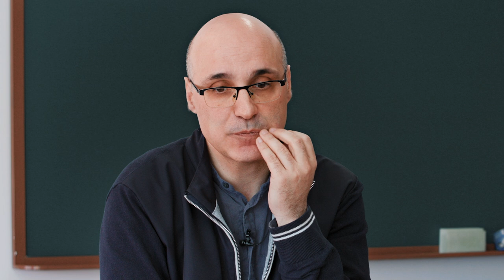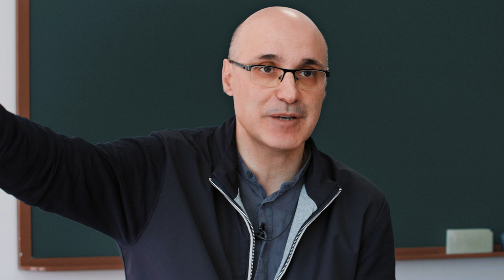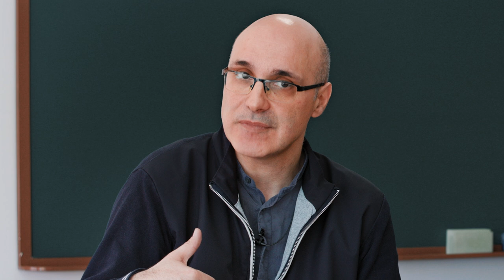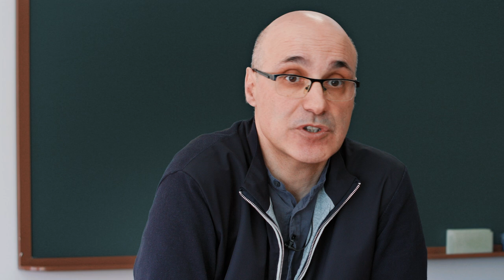La Bioeconomía de Nicholas Georgescu-Roegen (DEUT subs)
➡️ Nicholas Georgescu-Roegen es uno de los padres de lo que actualmente se conoce como economía ecológica. En el Focus sobre este economista único, Óscar Carpintero, profesor de Economía Aplicada de la Universidad de Valladolid, nos acerca al carácter excepcional de su trayectoria vital e intelectual.

Nuestro agradecimiento a la Universidad de Valladolid por facilitarnos hacer esta entrevista.

🌎 Sobrevivir al Descalabro es una serie-web de libre acceso y sin ánimo de lucro sobre Decrecimiento, Colapso, Transiciones Ecosociales, Ayuda Mutua y Buen Vivir. Visiones no-crecentistas del mundo, posibles e ilusionantes, con entrevistas a personalidades de distintos ámbitos y latitudes. Nos interesan las miradas ecofeministas y decoloniales.

🤝 Por separado no lo conseguiremos!